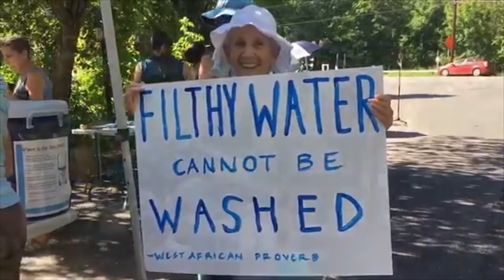Global Water Dances 2017 - High Falls, New York, USA